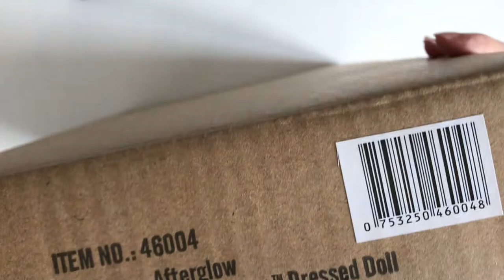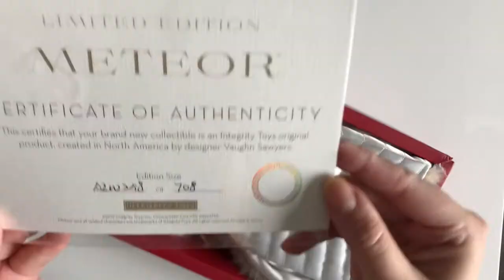Распаковка и обзор куклы Keeki Adaeze из линейки Meteor 2020. Самая шикарная шуба для кукол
Распаковка и обзор куклы Keeki Adaeze  из новой линейки 2020 года Meteor от Integrity Toys. Тираж куклы 708 штук на мир. Дизайнер Вон Сойерс.
10:50 Сравнение тел Meteor и Fashion Royalty
В то время как друзья Кики неделями пытались выяснить, какой экстравагантный образ она наденет на премьеру, никакие поддразнивания не могли заставить нашу любимую модницу заговорить! Им придется подождать и удивиться! После всей тяжелой работы, которую она вложила в планирование, размещение в социальных сетях и обеспечение того, чтобы премьера "Метеора" была у всех на устах, оставалось только одно: сделать свое появление в ночь премьеры незабываемым, и она определенно это сделала!

Afterglow
Keeki Adaeze™ Dressed Doll
Meteor™: The Launch
Limited Edition: 708
Available: Approx. Late Summer 2020
Suggested Retail Pricing: $150.00
Head Sculpt: Keeki Adaeze
Body Type: Meteor 1.0
Foot Sculpt: High Heel
Skin Tone: Sunkissed
Hair Color: Ebony
Eyelashes: Yes, Hand-applied
Quickswitch: No